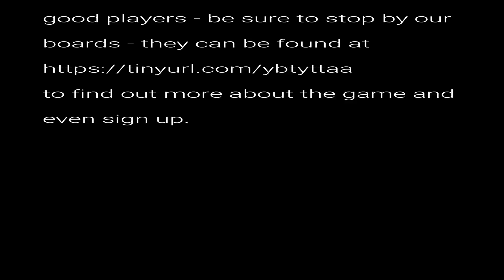The Australian Embassy 3 of 6 AUDIO